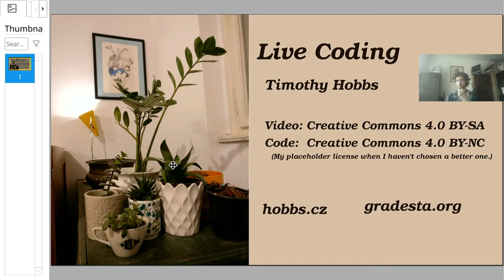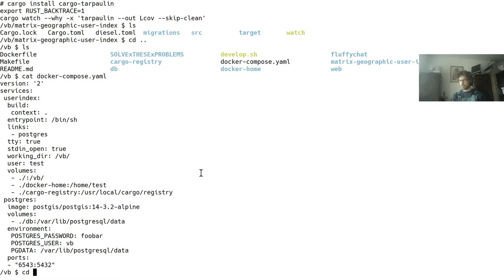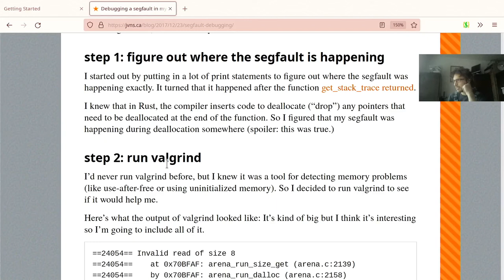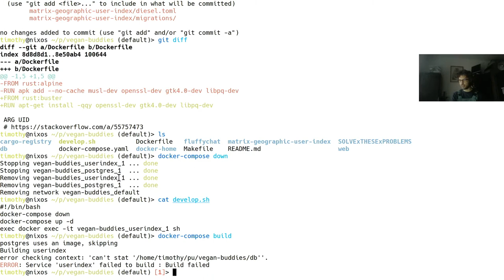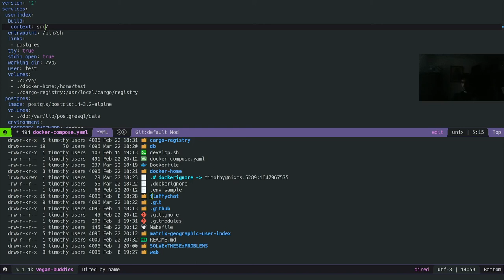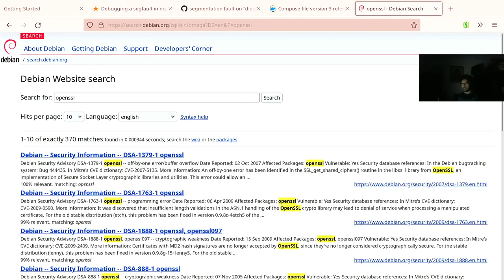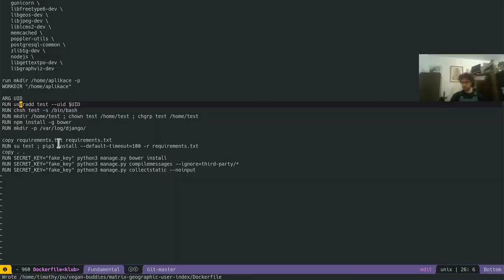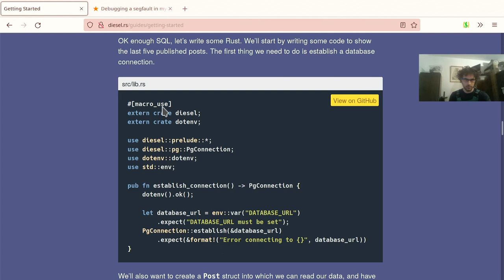Vegan buddies #5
This week we got cli working.